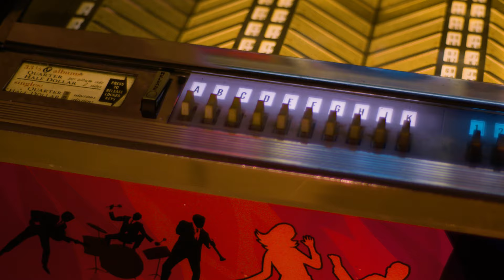REO Speedwagon's Kevin Cronin on Roll With The Changes | Premium | Professor of Rock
Kevin Cronin tells the story behind the inspiration for the Reo Speedwagon 70s classic “Roll with the Changes” and how he may have been subconsciously inspired by his hero, Stephen Still’s hit “Love the One You're With”.

You Can Tune A Piano, But You Can't Tuna Fish

T Shirt

Hey Music Junkies,
Professor of Rock always here to celebrate the greatest artists and the greatest songs of all time..  today we’re presenting another sneak preview of our Premium content.    Which will be available soon.

 So today we have a short feature with Kevin Cronin of multi platinum mega band Reo Speedwagon.  Kevin talks about writing a song about a moment in his life that was a true crossroads.  It’s a great story.  Let’s get into it.

Leave us a comment on Kevin Cronin and Reo Speedwagon.  What other song form them would you like to get the story of?      I had the honor of sitting down with Kevin and discussing Reo’s entire discography for over two hours.  to see that full interview Sign up for premium below.

Celebrate REO by clicking on their Merch and album links including their music on beautiful vinyl. you can get that below in the description.

It’s all about  keeping the the music alive Until next time three chords and the truth.